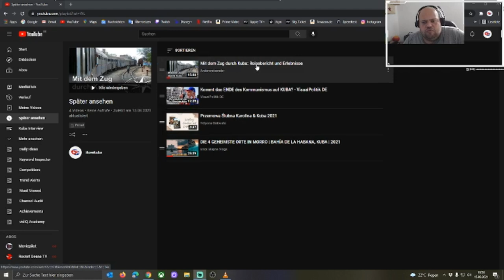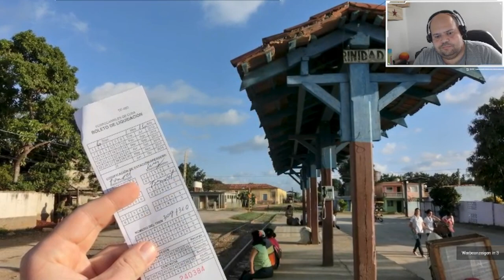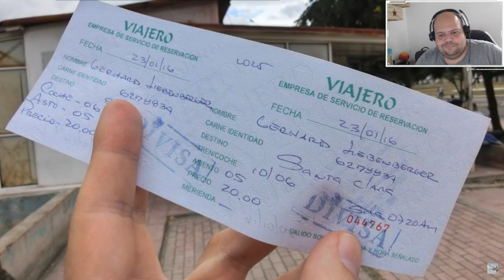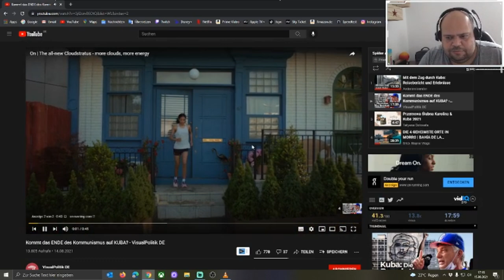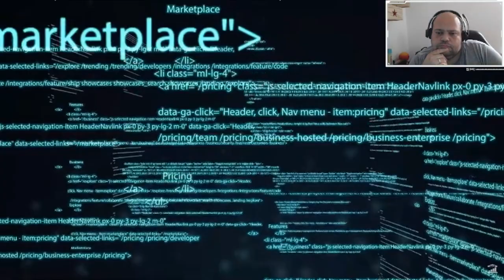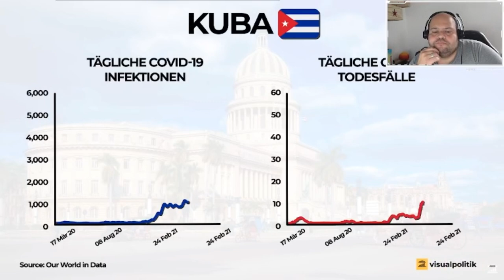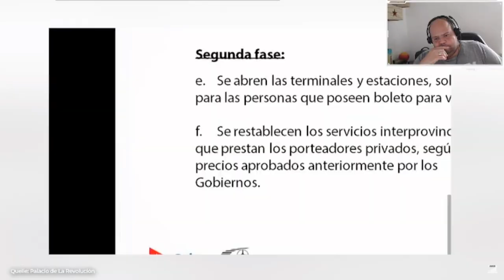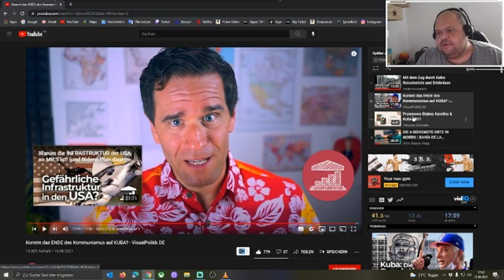Twitch Aufnahme vom 15.09.21 | ilovekuba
Dieser Kanal ist nicht monetarisiert. Wenn du mich mit einer Spende unterstützen möchtest, wäre ich dir sehr dankbar

Aktien handeln über Trade Republic? Erhalte über meinen Ref-Link 15€ Einladungsprämie, nach dem 1. Trade